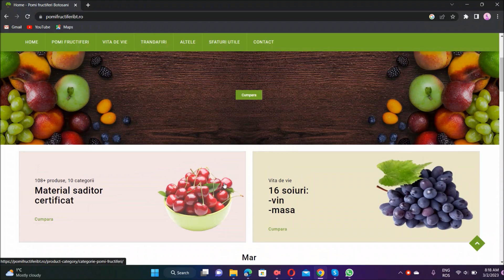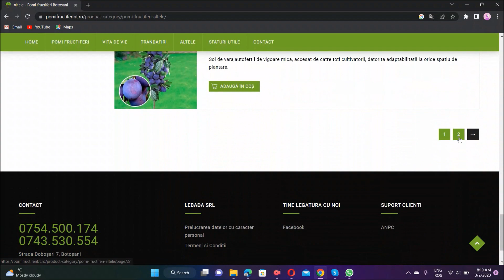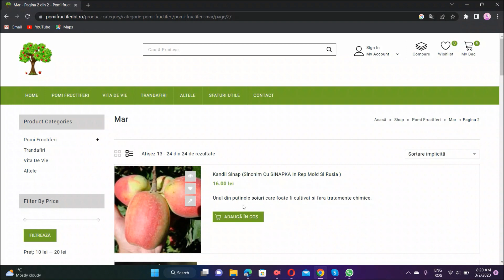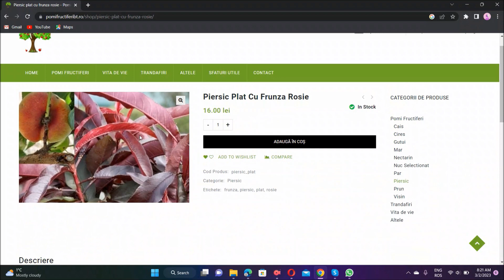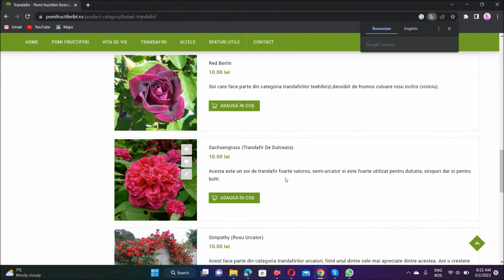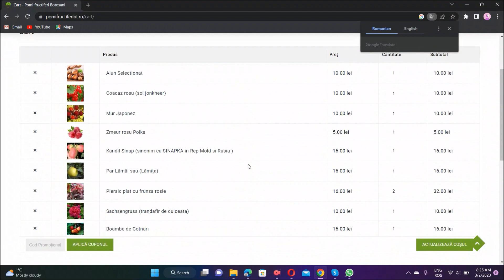Am cunparat plante care nu necesita tratamente Pepiniera Botoșani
Pomi si arbusti rezistenti la boli si ger ! Soiuri foarte bune pe care le recomand !  Pepiniera Botoșani ! Plantele aratai npecabil !

Piersic plat cu frunza rosie
Cires - Boambe de Cotnari
Mar - Kandil Sinap (sinonim cu SINAPKA )
Par Lămâi sau (Lămița)
Zmeur rosu Polka
Alun Selectionat
Coacaz rosu (soi jonkheer)
Mur Japonez
Sachsengruss (Trandafir De Dulceata)